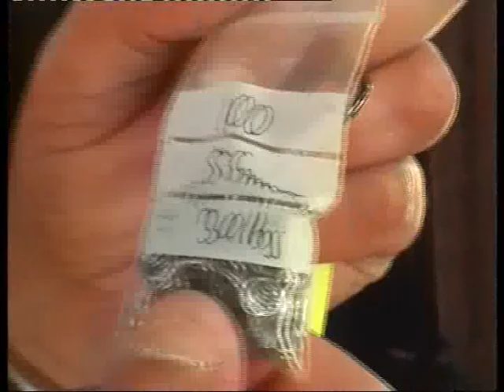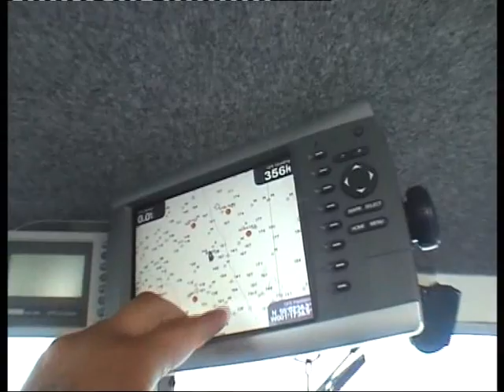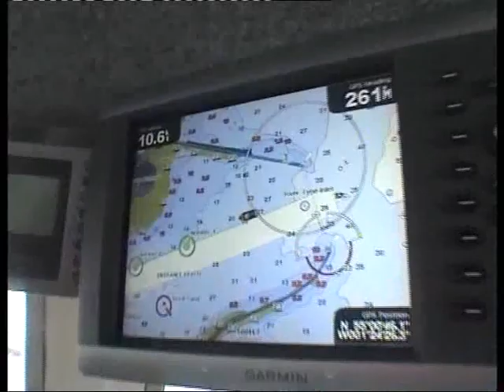Wrecks Hunter 9 (Who Got The Bog Stinking)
Boat Fishing On North East Coast Of England At Sunny South Shields If You Like This Video Leave A Comment Below And I Will Add More Video's Subscribe & A Thumbs up Thanks                   Bad Language Not For Kids F"ING & BLINDING                                    PLEASE !!